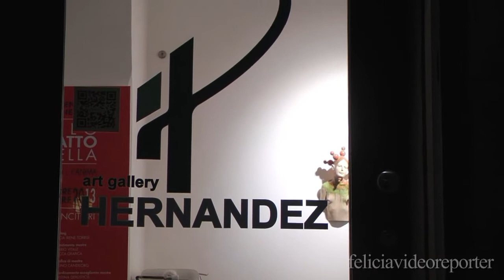8 Marzo, emozioni con Claudia & Reggaemotion alla Galleria Hernandez